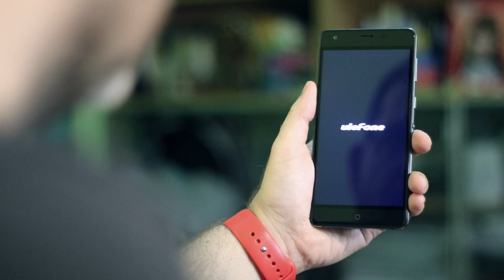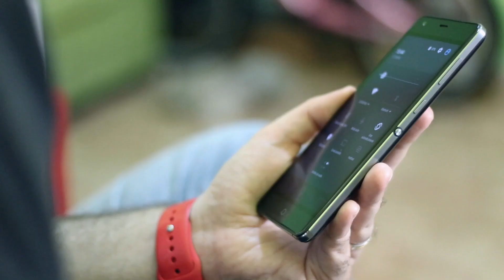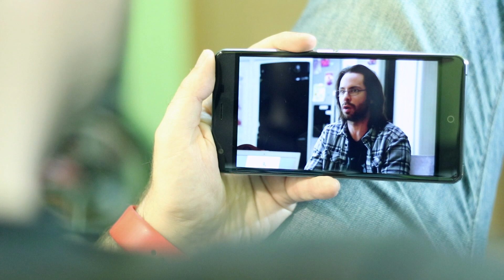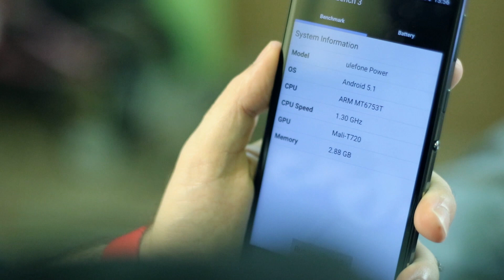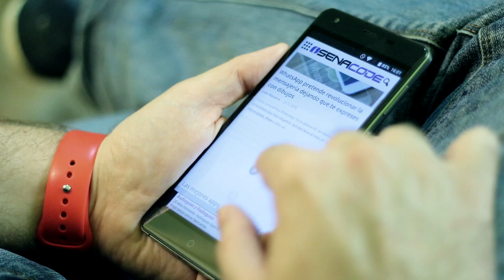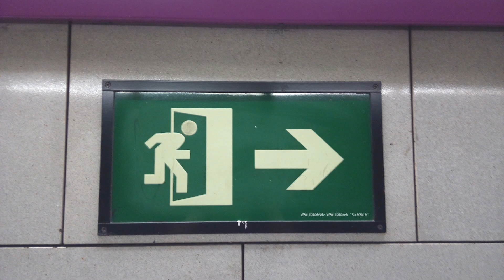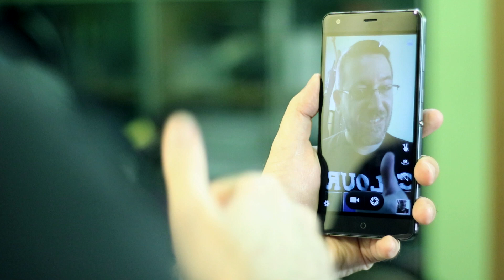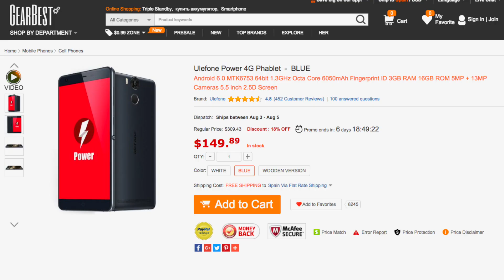Ulefone Power 4G, el smartphone con una batería de ensueño | Review en español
Análisis del ULEFONE POWER 4G en español, un smartphone Android con una batería de escándalo (6.050mAh). Conoce todo el potencial de este terminal low cost

¡SÍGUENOS!

¡ESCRÍBENOS!